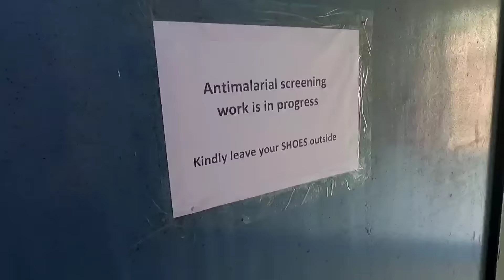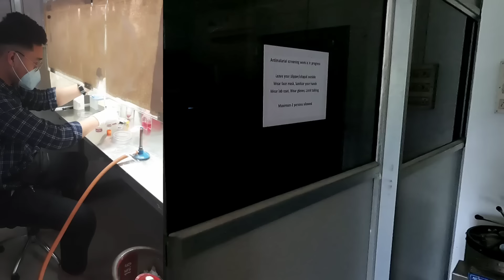Romantic Date with my Girlfriend - Lawng ah kan chuang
Day 5/30 Fitness Challenge

Personal Instagram: jaz_hmar
Business Instagram: jazer

GoPro Hero 9 Black: 1UP Peripherals, Lalbuaia Shopping Complex